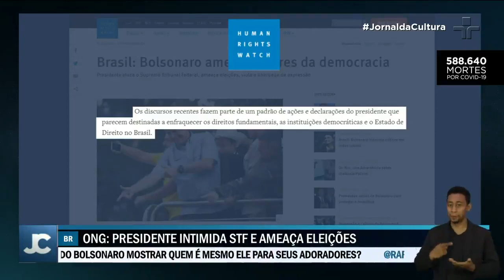"Democracia se encontra sob ataque em razão do populismo", afirma Barroso no Dia da Democracia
Bolsonaro ameaça os pilares democráticos, segundo ONG. Os discursos do chefe do executivo enfraquecem direitos e instituições.